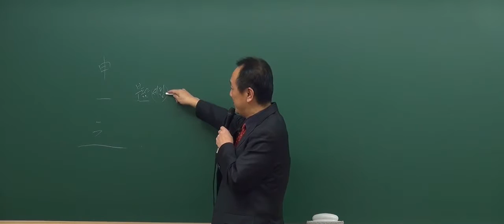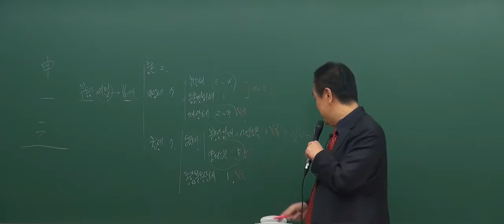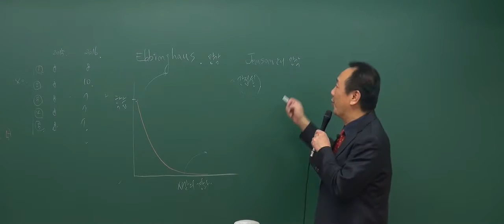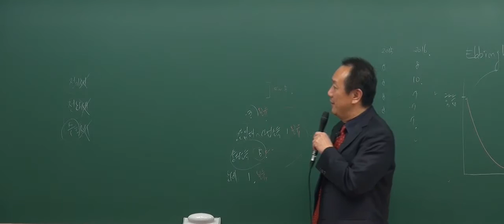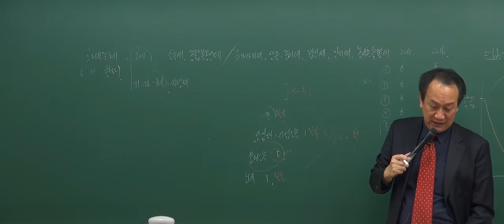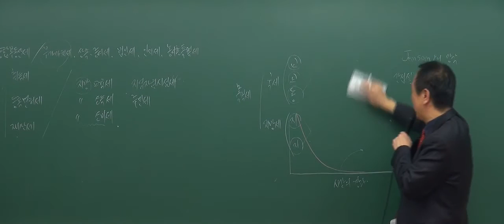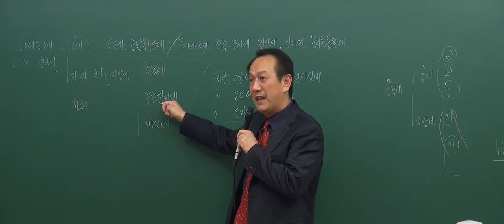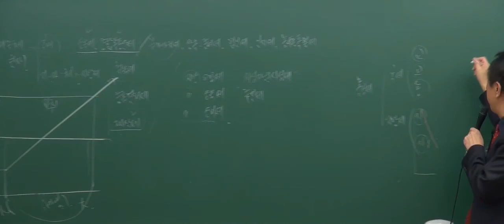[2017기초_1회1강] 공인중개사 강의_부동산세법_기초입문강의_ 오리엔테이션 및 조세총론(P.221)